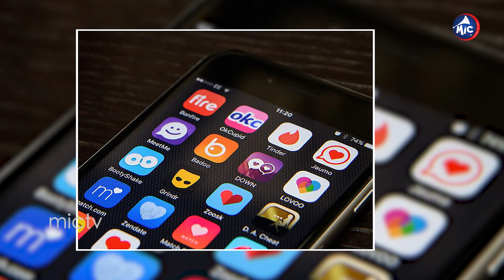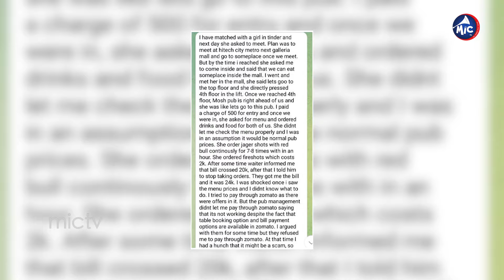Congress,BRS నడ్మ కయ్యం పెడ్తున్నMLC Counting| Kodali Nani ఇంటి మీదికి కోడిగుడ్ల దాడి|Mictv Muchatlu